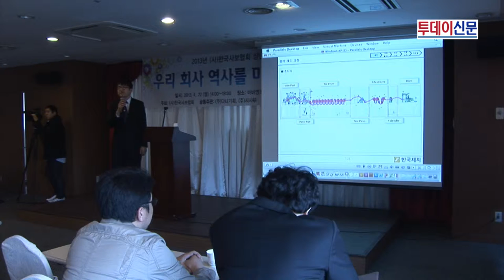한국사보협회 지난 22일 2013년 상반기 특별 세미나를 개최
사사편찬에 앞서 작가와 기업 간의 의견을 조율하기 위해서는 무엇보다 샘플링작업이 우선시 돼야하며, 샘플링은 작가가 기업이 추구하고자 하는 방향을 정확히 파악할 수 있는 효과적인 방법이라고 강조했다. 이어 그는 "사사는 사실의 기록이지 창작이 아니라며 무엇보다 사실에 충실해야한다"고 강조했다.